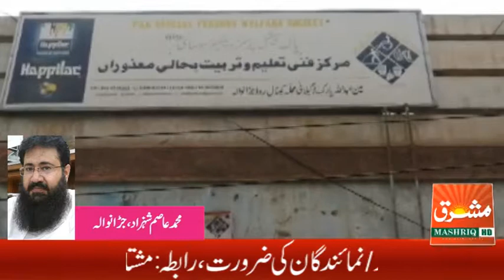special person welfare society& Nadra Asim Shahzad Jaranwala